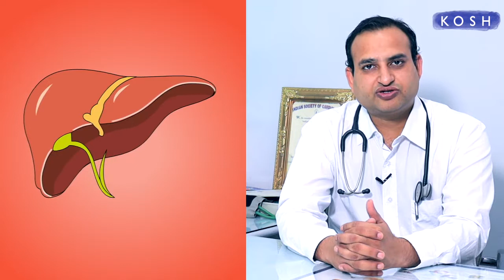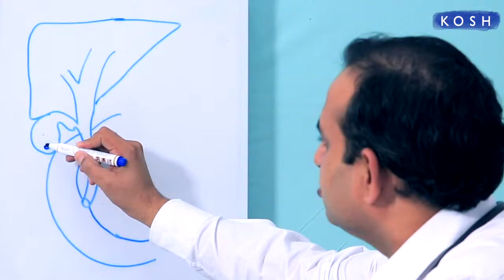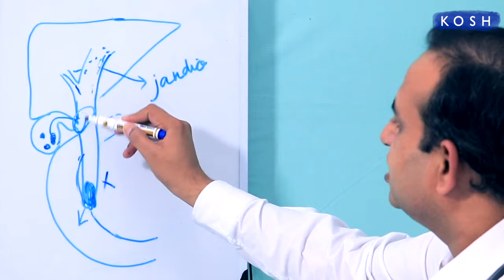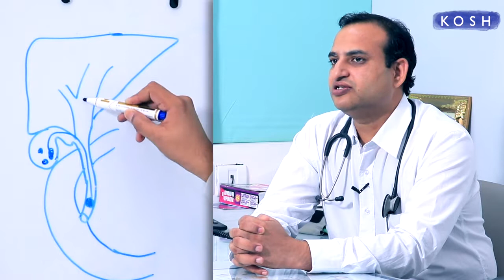Jaundice - Causes, Symptoms. Treatment | पीलिया से घबराएं नहीं, जानें कारण, लक्षण, बचाव Jeevan Kosh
Jaundice is basically caused by build up of bilirubin, a waste material in the blood. Symptoms show yellow discoloration of the skin, mucous membranes, and the whites of the eyes. We have our expert Dr. Mahesh Gupta, Gastroenterologist who will discuss the problem of Jaundice in detail and will explain the precautions you need to take to get away from Jaundice.

आज के वीडियो में डॉक्टर महेश गुप्ता बात करेंगे जौन्डीस यानि पीलिया के कारण , लक्षण और बचाव के बारे में |